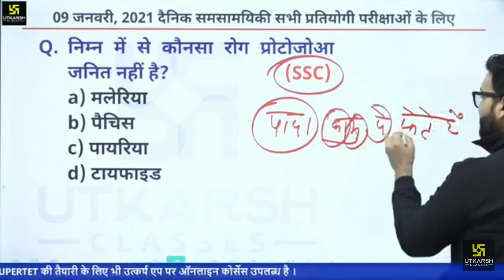प्रोटोजोआ से होने वाले रोगों की ट्रिक कुमार गौरव सर के साथ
hi i am sonu kumar welcome my you tube channal